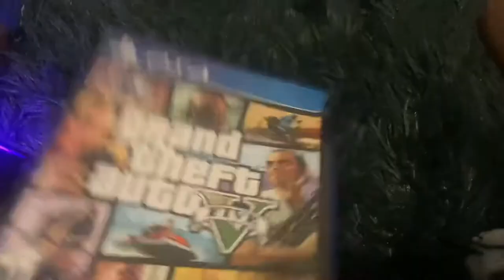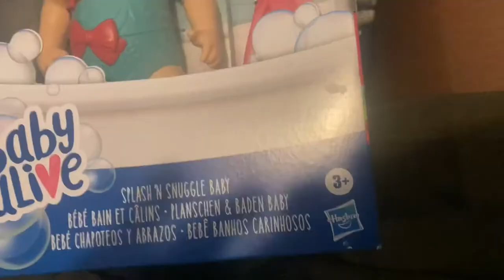CHRISTMAS SHOPPING | VLOGMAS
christmas songs,
christmas music,
christmas movies,
christmas songs for kids,
christmas carols,
christmas trees fortnite,
christmas trap music,
christmas shoes,
christmas asmr,
christmas ambience,
christmas and chill,
christmas appetizers,
christmas ariana grande,
christmas animation meme,
christmas according to kids,
christmas album,
a christmas story full movie,
a christmas carol full movie,
a christmas kiss,
a christmas horror story,
a christmas song,
a christmas story trailer,
christmas baby please come home,
christmas blues,
christmas beats,
christmas background,
christmas bells,
christmas bloxburg house,
christmas breakfast,
christmas blues songs,
b christmas stocking,
b christmas trees,
b christmas movies,
b christmas ornament,
b christmas wreath,
b christmas word,
b christmas decoration,
b christmas lights,
christmas cookies,
christmas chronicles,
christmas cartoons,
christmas canon,
christmas classics,
christmas countdown,
christmas chronicles 2,
c christmas songs,
c christmas music,
c christmas movies,
c christmas carol,
c christmas tree,
c christmas crafts,
christmas lights,
christmas tree,
christmas dinner ideas,
christmas dubstep,
christmas desserts,
christmas day,
christmas dinner,
christmas donkey,
christmas decoration ideas,
christmas decorate with me,
d christmas songs,
d christmas lights,
d christmas stocking,
d christmas word,
d christmas ornament,
d christmas decorations,
d christmas sack,
d's christmas darren espanto,
christmas eve,
christmas eve sarajevo,
christmas edm,
christmas edit audios,
christmas everyday,
christmas eve on sesame street,
christmas eve justin bieber,
christmas edits,
e christmas song,
e christmas card,
e christmas cards 2020,
e christmas stocking,
e christmas movies,
e christmas chronicles 2,
e christmas cards funny,
christmas fireplace,
christmas fireplace music,
christmas food,
christmas full movies,
christmas fails,
christmas food ideas,
christmas flash mob,
christmas fruit cake recipe,
f christmas music,
f christmas stocking,
f christmas word,
merry f'n christmas lyrics,
axel f christmas,
t&f christmas shorts,
axel f christmas song,
f v family christmas,
christmas gifts,
christmas games
vlogmas 2020

vlogmas 2020,
vlogmas day 1,
vlogmas intro,
vlogmas 2019,
vlogmas day 2,
vlogmas ideas,
vlogmas alisha marie,
vlogmas challenges,
vlogmas journal d'une maman,
vlogmas editing pack